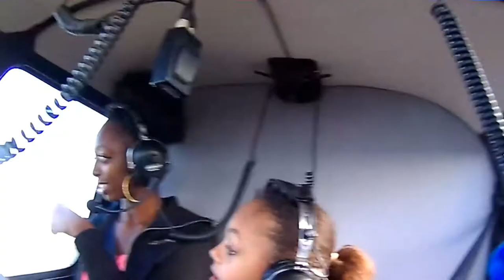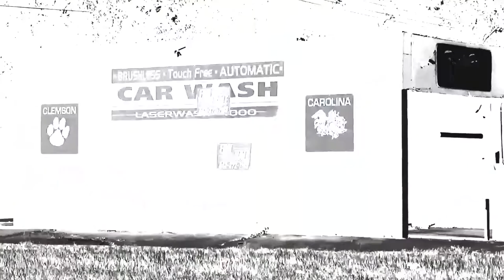Resurrection of Roach